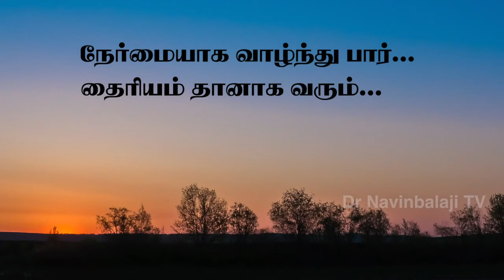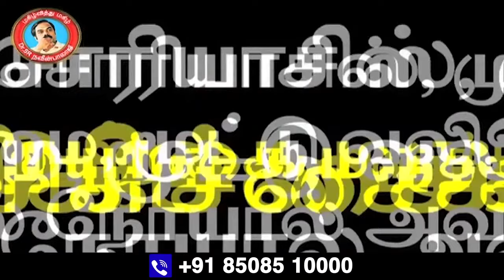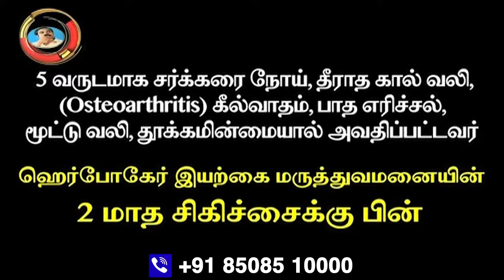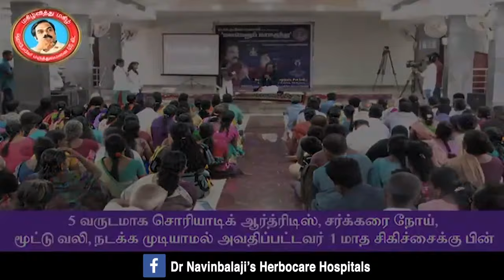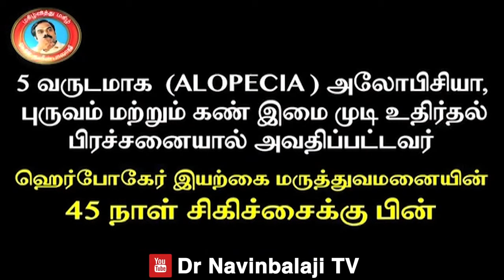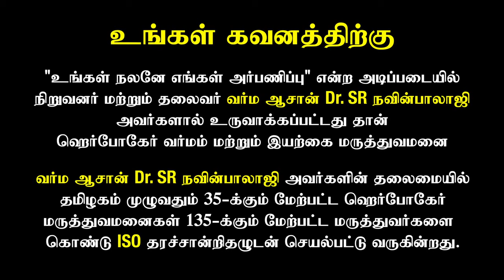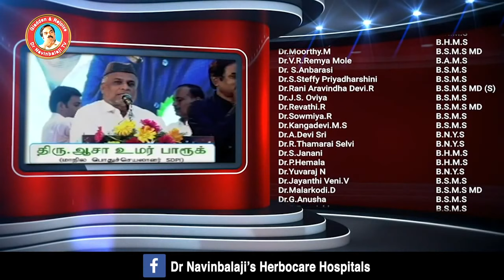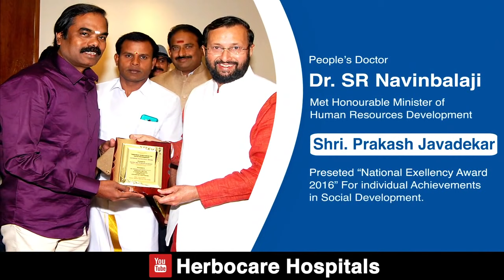தீராத நாட்பட்ட நோய்களை சுகமாக்க முடியுமா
World’s Best Traditional Natural Hospital with Cultivated International Standards ~ Herbocare AV

Dr.SR Naveenbalaji's Herbocare Natural Hospital & Research Institute To watch our real time testimonials of the miraculously recovered patients after treatments by "Makkal Maruthuvar" Dr.SR Naveenbalaji, to watch everyday subscribe to our YouTube channel. Furthermore, to watch time-trusted scientific health tips everyday Subscribe our YouTube channel " Dr Naveenbalaji TV " Subscribe For More Updates: Also, Like and Follow us on: Facebook Twitter Instagram Whats App Call Us Today 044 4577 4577